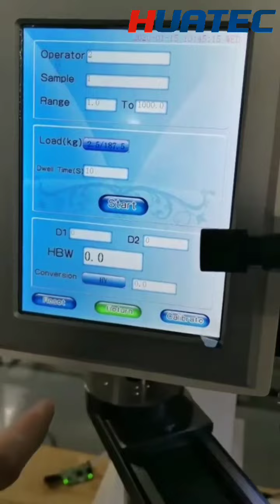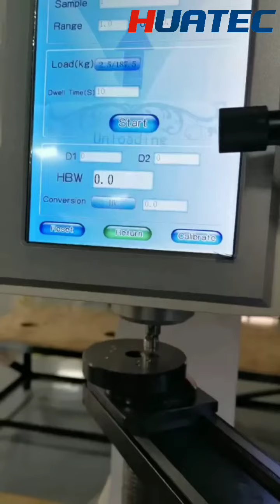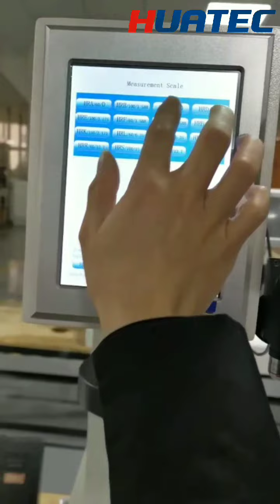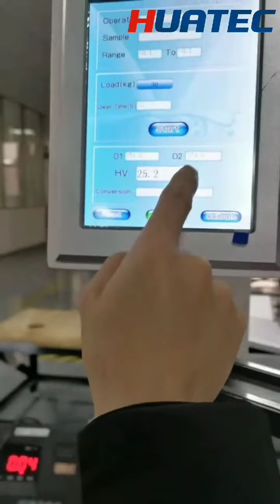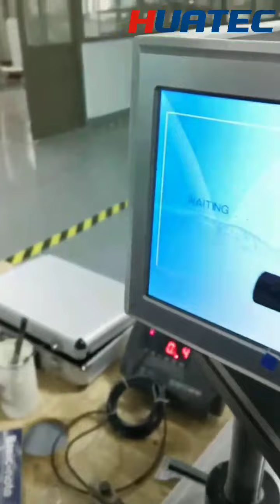HBRV-187.5DX Senior Digital Brinell, Rockwell, Vickers Universal hardness testers Touch screen